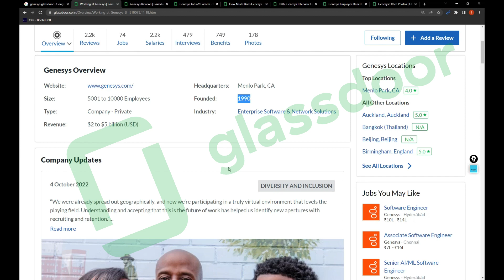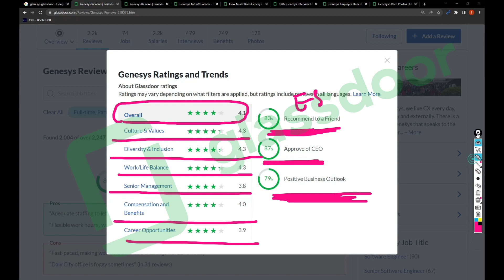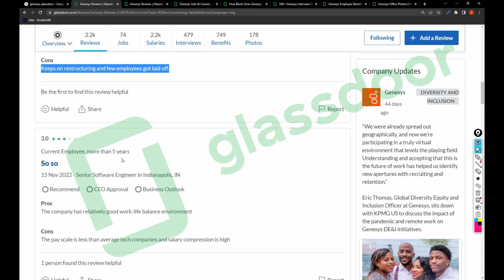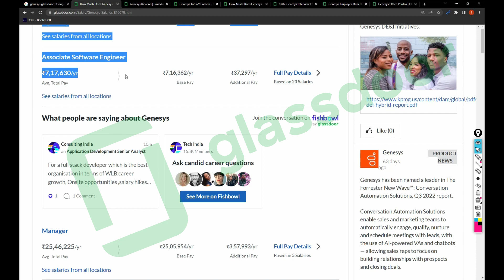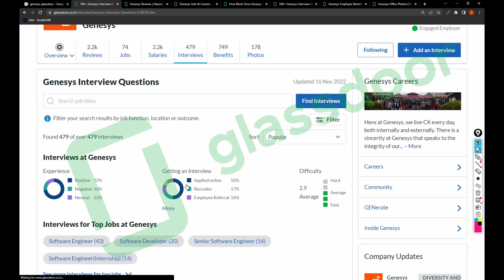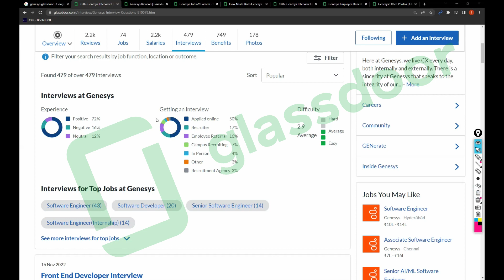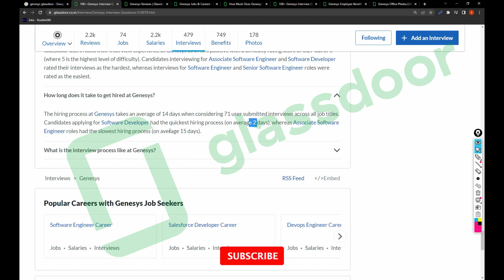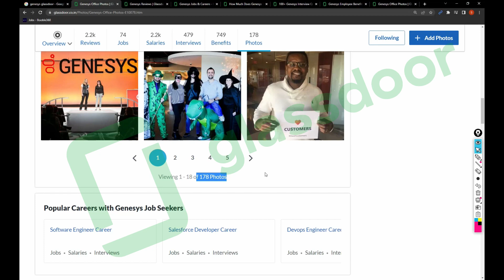GENESYS COMPANY REVIEWS | SALARIES AND BENEFITS |JOBS | WORK-LIFE BALANCE | CAN I JOIN GENESYS?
Recent Jobs:

TEXAS INSTRUMENTS IS HIRING SOFTWARE ENGINEER FRESHERS - t.ly/buE5
DELL IS Hiring FRESHERS Analyst, Data Engineer - t.ly/wiKk
VMWARE Hiring TECHNICAL SUPPORT - t.ly/hfEM